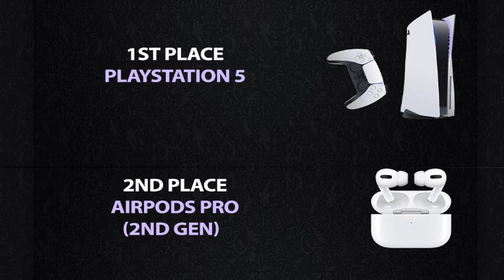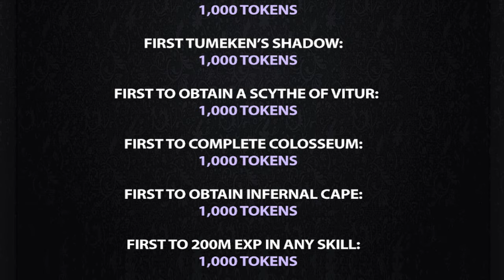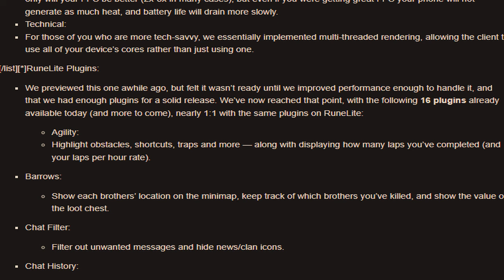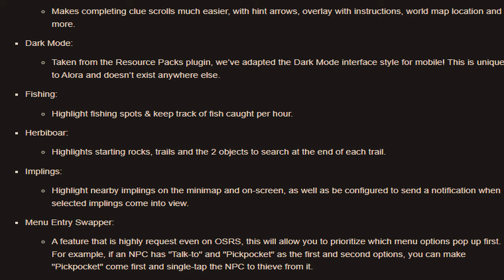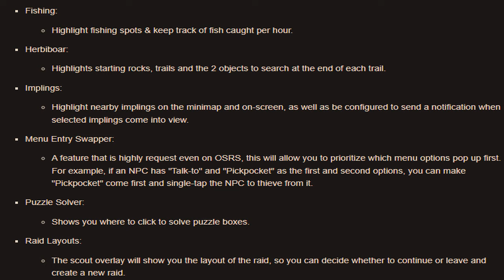*LEAGUES 4 COMPETITION WITH HUGE IRL PRIZES & NEW MOBILE PLUGINS!* + GIVEAWAY! [ALORA RSPS]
LAST WINNERS: fed up irl, Phuqs

Thank you very much for watching & see you soon.